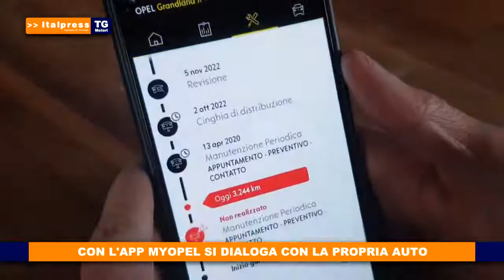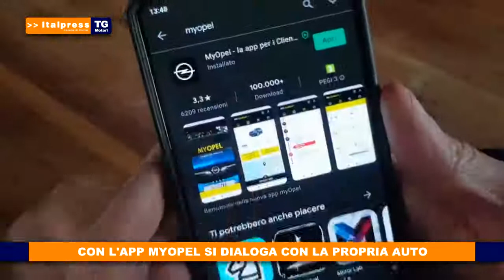Italpress TG Motori 14 03 2021